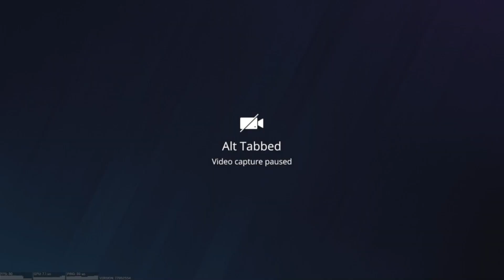Frag movie #2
Kolejny odcinek z fragami